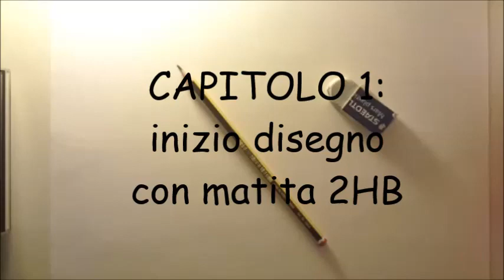Bambino di 14 anni disegna "La Danza" di Henri Matisse